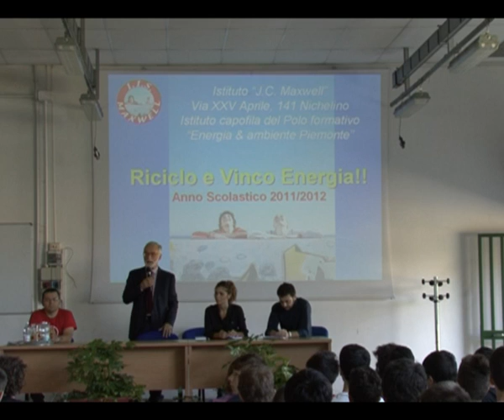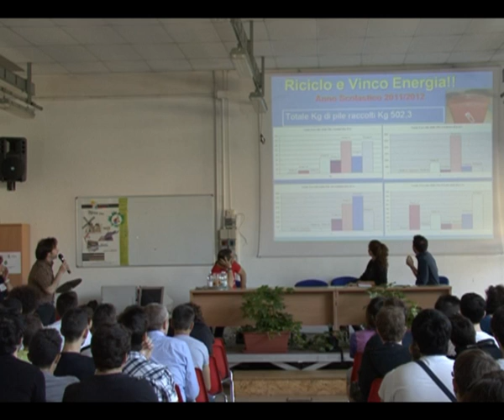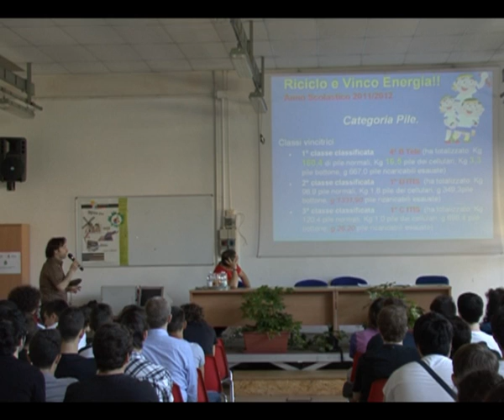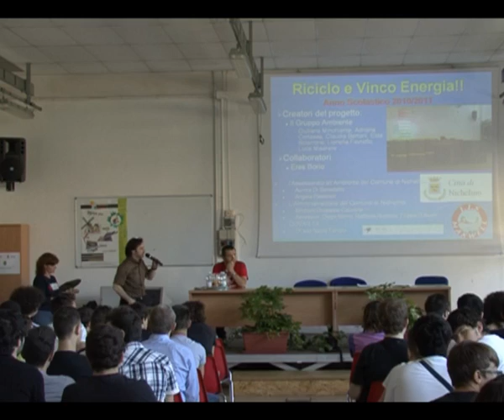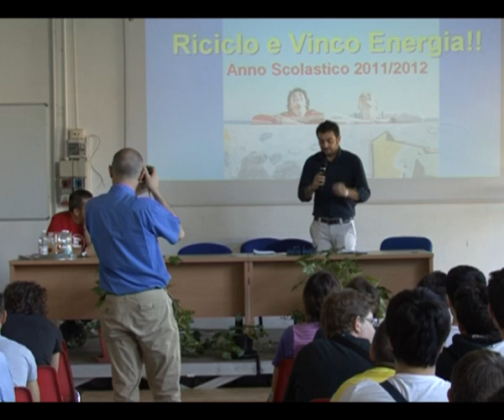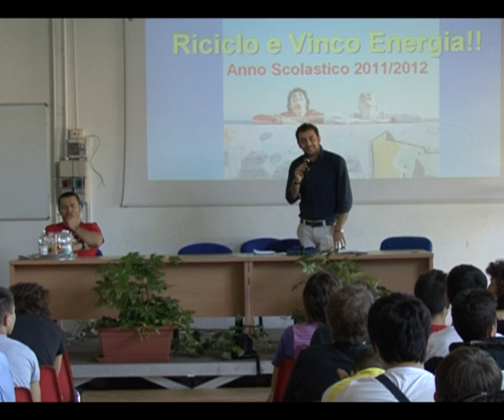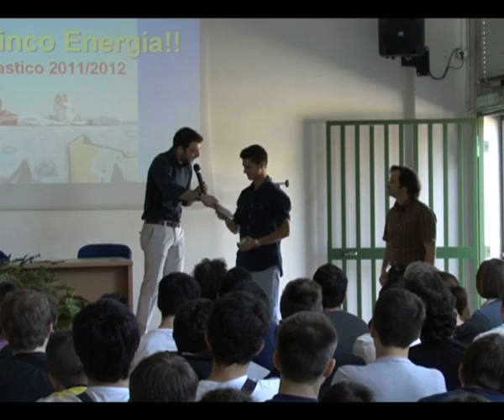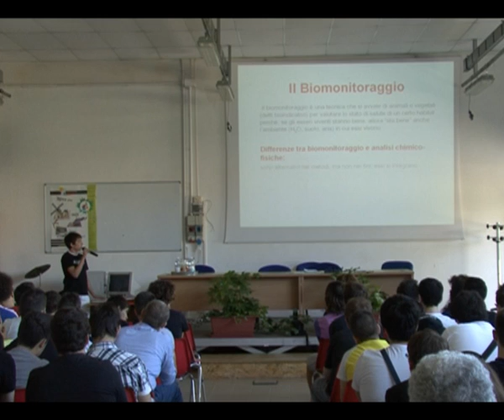Premiazione Riciclo e Vinco 2012.f4v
In occasione della giornata dedicata all'ambiente si è svolta presso l'I.I.S. di Nichelino (TO) la premiazione del concorso "Riciclo e Vinco edizione 2012"